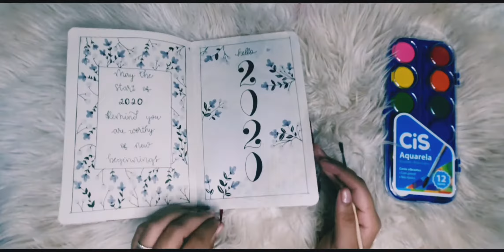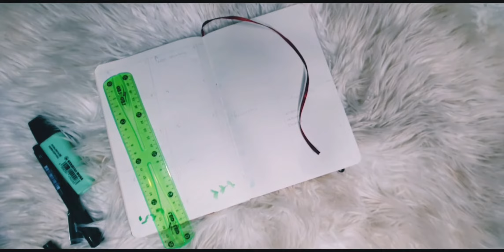BULLET JOURNAL: JANEIRO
E no insta: @lumanunesblog